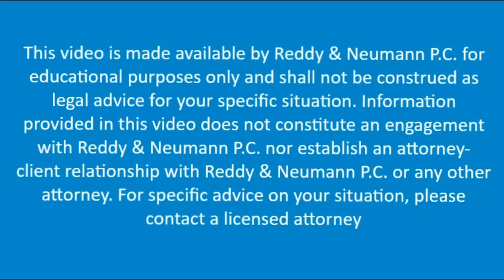Working for Two Employers – Mechanics for H-1B, AOS EAD & H-4 EAD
Study on H-4 or F-1 - Which Is Better?

Premium Processing Beginning for Certain EB-1C and EB-2 NIW I-140 Petitions.

Interfile to Transfer the Underlying Basis to EB-2 - Is it Working?

USCIS I-485 PROCESSING DELAYS MAY LEAD TO ANOTHER ROUND OF WASTED EMPLOYMENT-BASED GREEN CARDS—TEMPLATE LETTER TO REPRESENTATIVES

Letter Writing Campaign For High-Skilled Immigrants – Dependents Should Not Be Counted Towards Green Card Quota

 Reddy & Neumann, P.C. provides a Free Daily Zoom Conference where you can speak to an attorney to get answers to your basic immigration questions. For the call schedule, visit:

Information provided on Facebook or YouTube Live should not be construed as legal advice for your specific situation. Nor does it constitute an engagement with Rahul Reddy, Emily Neumann or REDDY & NEUMANN, P.C., or establish an attorney-client relationship. For specific advice on your situation, please contact an attorney immediately.

Follow us Tiktok: reddy_neumann (@reddy_neumann) TikTok |

Add us on LinkedIn: Reddy & Neumann, P.C. | LinkedIn